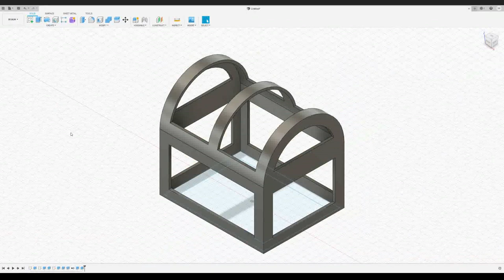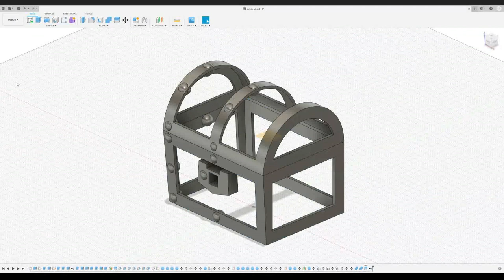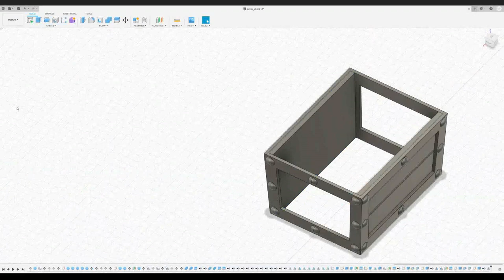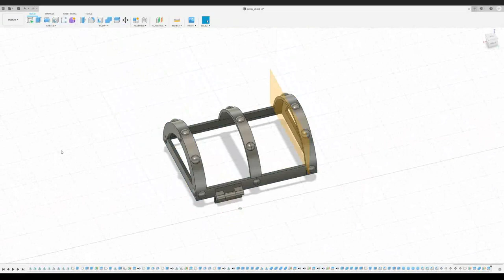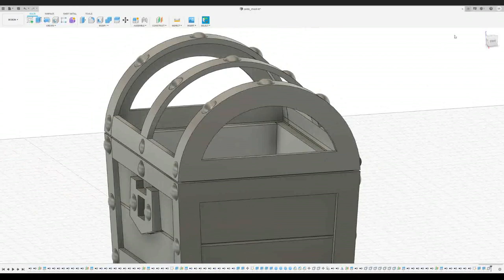Zelda chest box 3D printed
Hi,

This is my design of a chest box looks like Zelda chest that I've design for my 2 sons.
It is full fonctional with hinges.

I design it in split parts to paint or print each of them in different color.
for the mutli part version no supports need.

(NO commercial use and NO remix allowed)

Credits